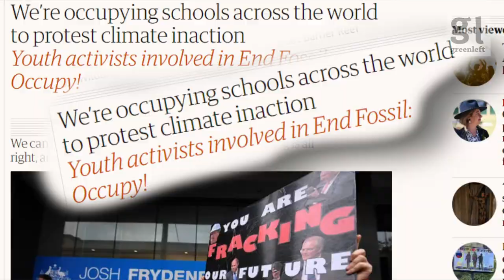ALP's climate bill: 43% is not enough | Green Left Show #25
The latest Green Left Show discusses the character of the climate bill and the 43% target passed by the parliament. Were the Greens right to support it? What are the next steps in climate politics?

Guests on the show are:
* Ben Pennings (environmental activist and former Greens candidate speaking in a personal capacity); and
* Sam Wainwright (Socialist Alliance candidate national co-convenor and former Fremantle councillor)